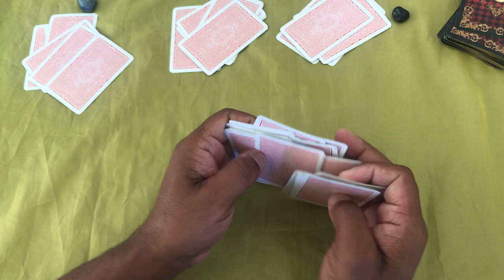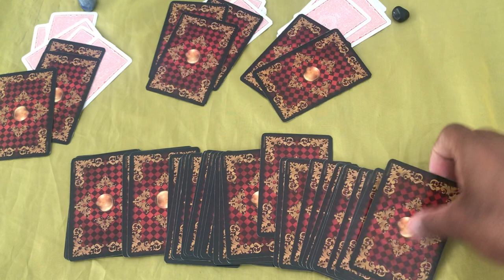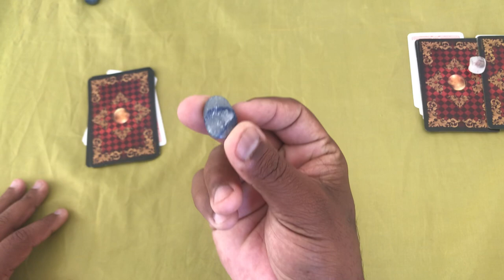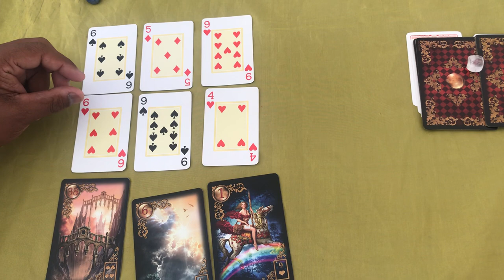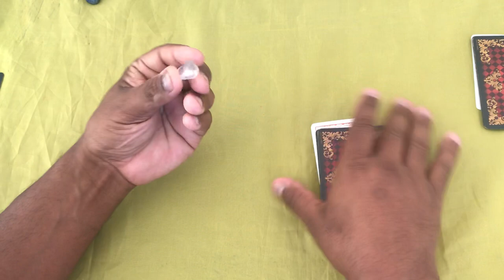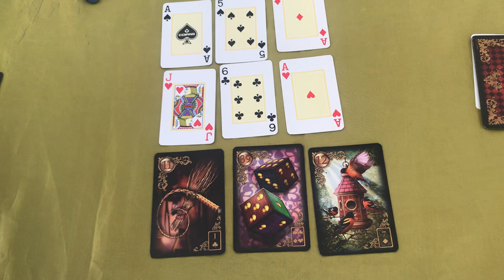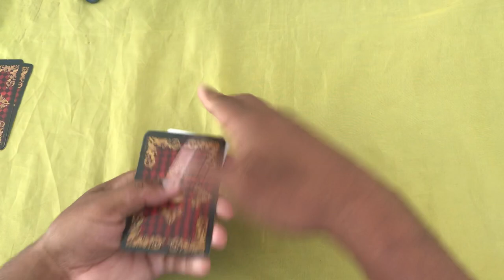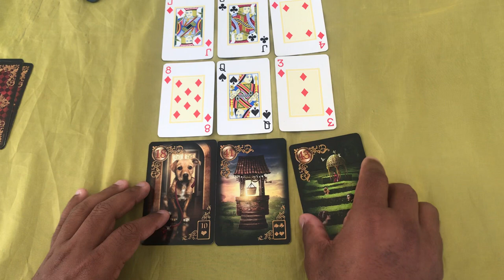ELE HOJE EM RELAÇÃO A VOCÊ! !!💘 [ Tarot Responde ] Tarô [Tarô ] Tarot